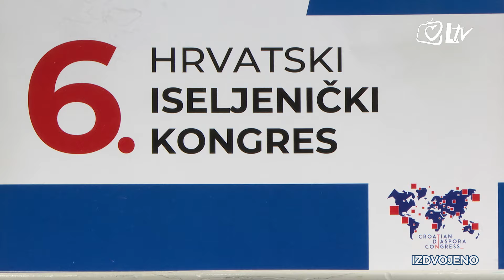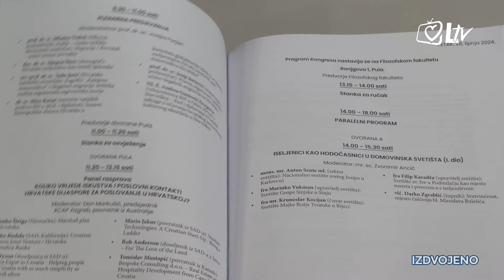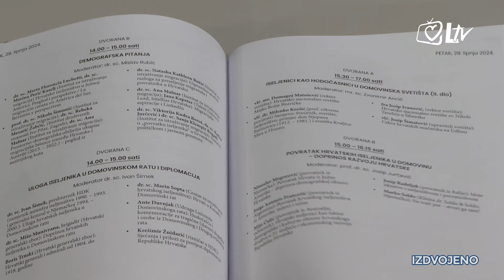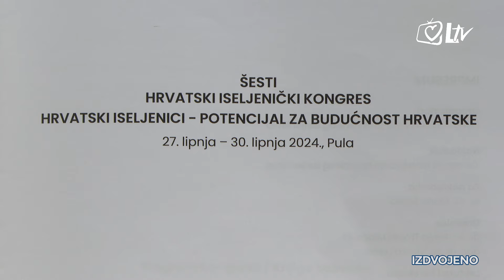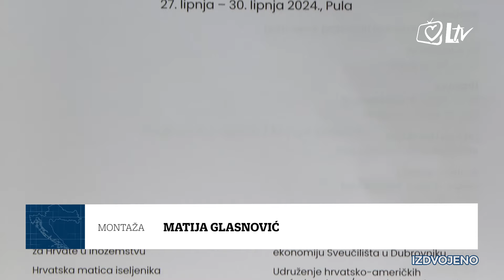Izdvojeno - Skriveni neprijatelj obitelji – ovisnost o kocki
Ovisnost o kocki sve više postaje skriveni neprijatelj obitelji. Dok posljedice ove ovisnosti postanu očite, može biti kasno – za brak, obitelj, ali i ovisnika. Kako prepoznati ovu novu pošast koja utječe na gotovo 500 tisuća ljudi u našoj zemlji? Kada igre na sreću postanu ovisnost? Je li kocka bijeg od života? Koja terapija pomaže ovim ovisnicima, a koja njihovim obiteljima? Ima li država odgovornost u širenju ove ovisnosti?

Naša sugovornica o ovoj temi je Mateja Grizelj Benussi, dr. med., specijalist psihijatar, Klinika za psihijatriju Vrapče u Zagrebu.